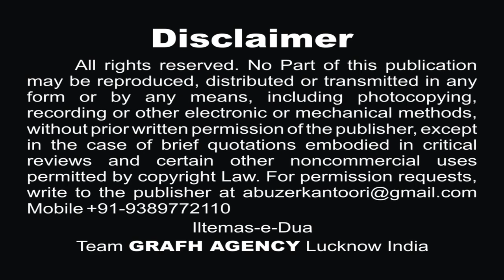शब्बीर का नाला | जास्मीन ज़हरा | Shabbir ka Naala | Jasmeen Zahra | Nohey 2019-1441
शब्बीर  का नाला
जास्मीन ज़हरा
Shabbir ka Naala
Reciter - Jasmeen Zahra
Poet - Irfan Alampuri
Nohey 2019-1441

Our Branch Office :
GRAFH AGENCY

Presented By : Mohd. Asghar Kintoori & Karrar Haider Jaan Jarwali
Cameraman : Rahul Singh Chauhan, Mehdi Haider
Camera Asstt. : Mehdi Hasan "Sonu", Shauzab Zaidi, Meesam
Production Manager : Mahtab Husain & Mahmood Rizvi
Video Editor : M. Abuzer Kintoori